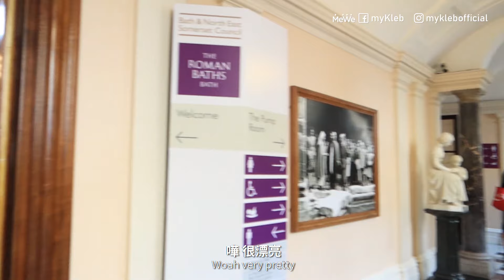【泰國工作】精英同事倫敦公幹快閃團！旋轉木馬尋回快樂童年 外地租舖開泰式按摩店？(中字/Eng Sub) |【myKleb】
終於可以跟我的精英同事一起去英國公幹了！今次我們除了在倫敦之外，還去了其他城市遊覽。快點看影片跟著我們的行程吧！

日後將會有更多泰國旅遊、生活、開箱、文化介紹的影片，追蹤我的社交帳號，參與更多互動動態，跟大家一起發掘更多泰國題材！

Music
Free Music for Videos 👉 Music by Thomas Geelens - All We Could
샛별 - 당근밭의 셀러리